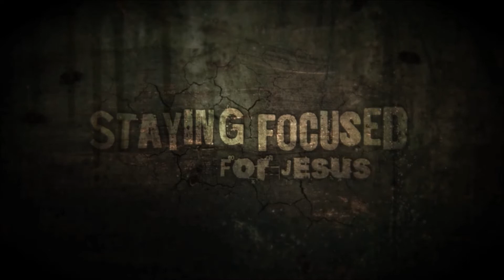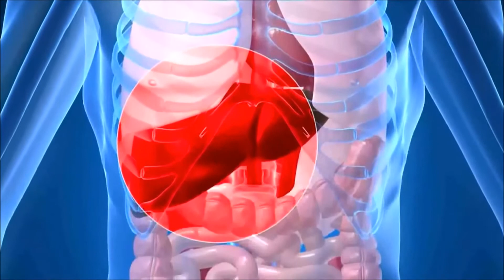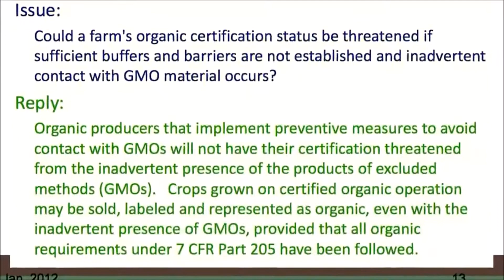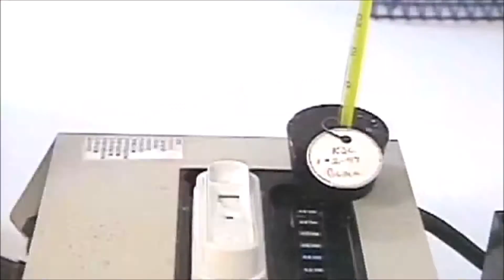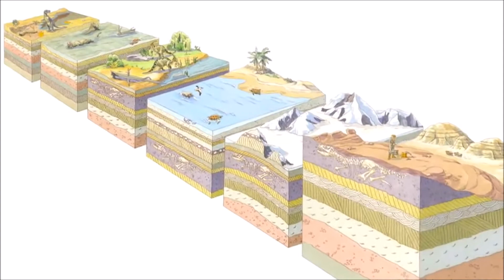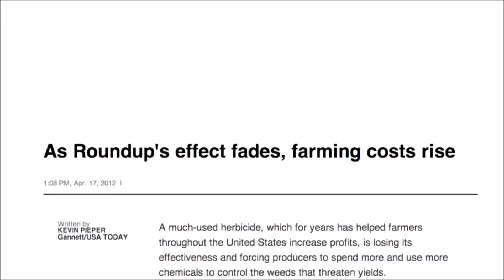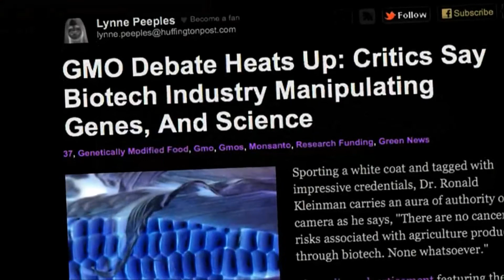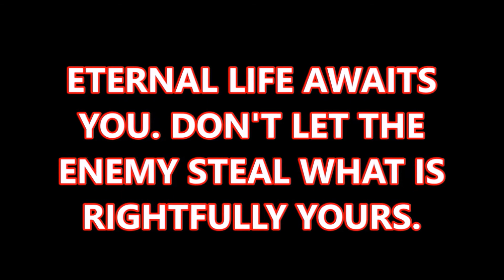Seeds Of Death And The Mark Of The Beast CRISPR CAS 9 Gary Hull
I check my email more than my private messages.

If God has purposed in your heart to give to this ministry, you can do so at the following link. Please DO NOT give if it is not out of love, God putting it on your heart to do so, or to truly help.